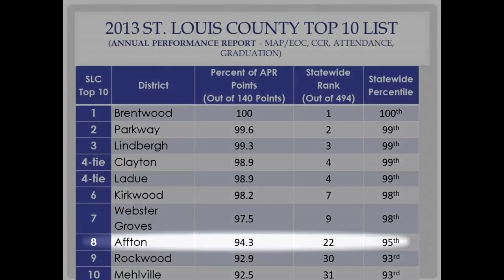Affton State of the District